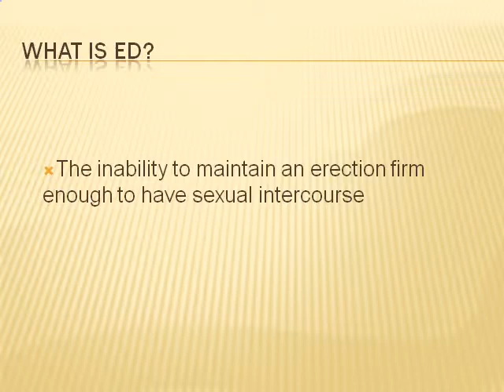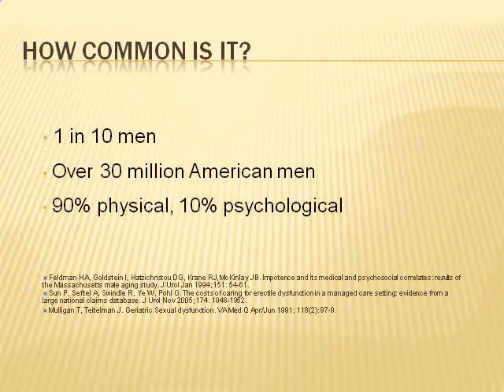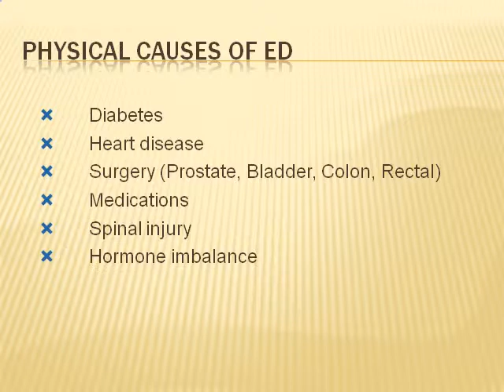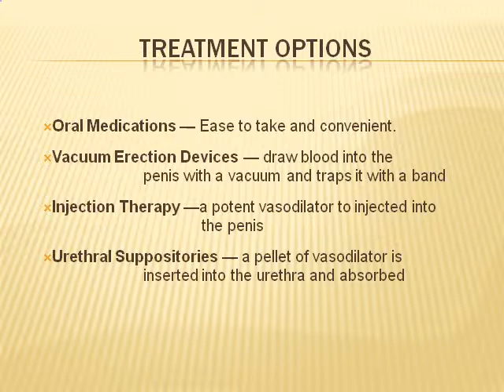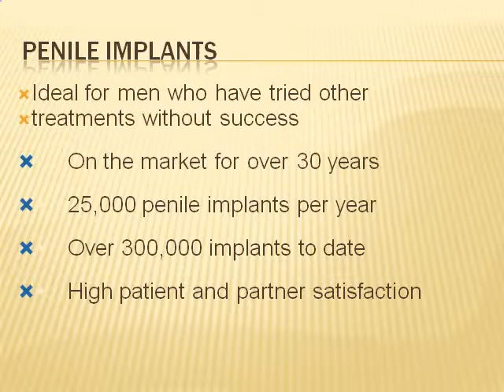Erectile Dysfunction narration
An overview of erectile dysfunction including its causes and treatment options.  It is intended for mature audiences.